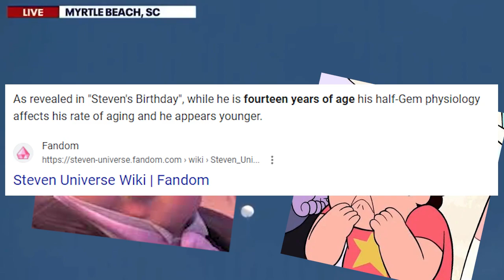"You Wouldn't Shoot A Spy Balloon, Right Jack?"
Another Jack Horner x Steven Universe meme
In this video, we're taking a look at some of the best memes about Jack Horner, the guy who designed the spy balloon. We'll be compiling the best memes about Jack Horner and sharing them with you in this compilation video.

If you love memes, then this video is for you! We'll be taking a look at some of the dankest memes about Jack Horner, the man who designed the spy balloon. From funny memes to outrageous memes, we've got you covered! So come watch our compilation video and laugh your way through the day!